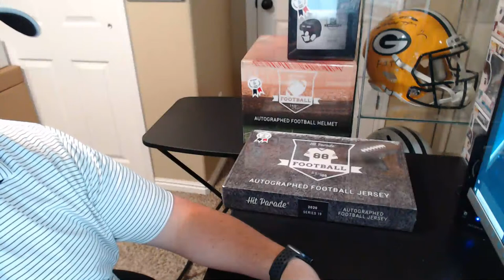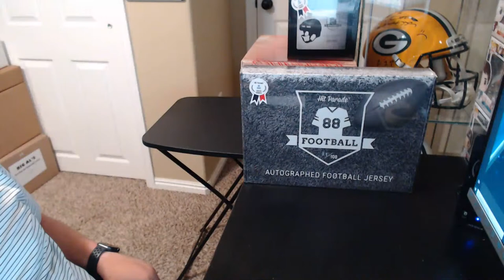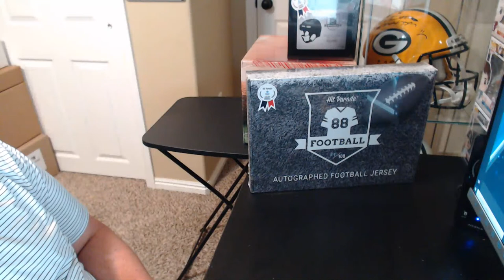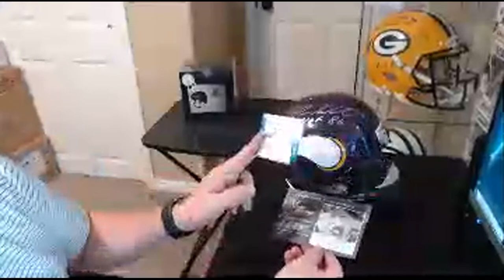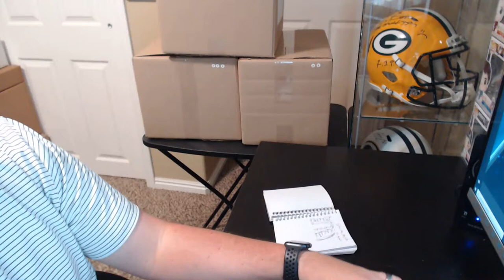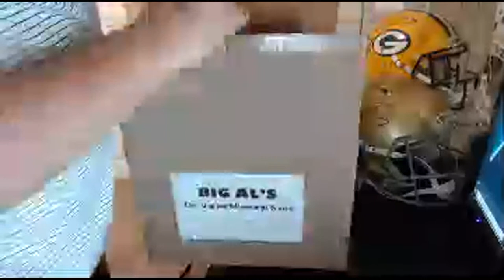RSA Combo Box, HP Football Jersey, HP FS Helmet, HP Mini Hockey Helmet and Facebook Breaks 6/4/21